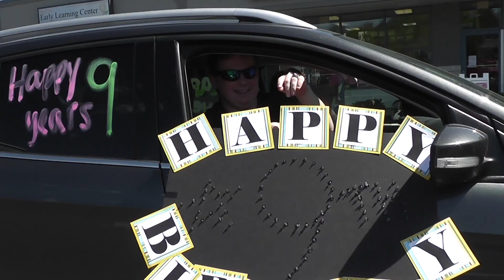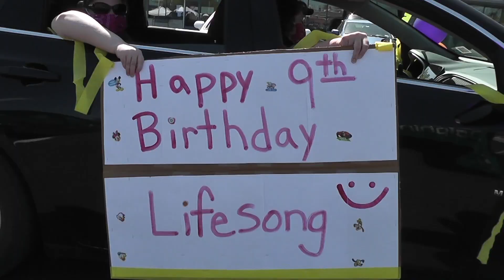I Can See Clearly Now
by the LifeSong Band